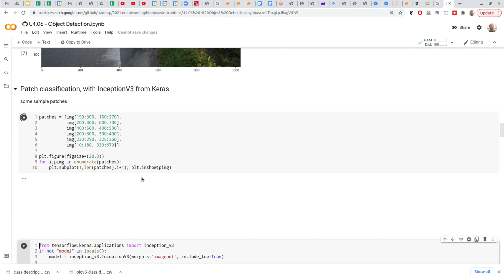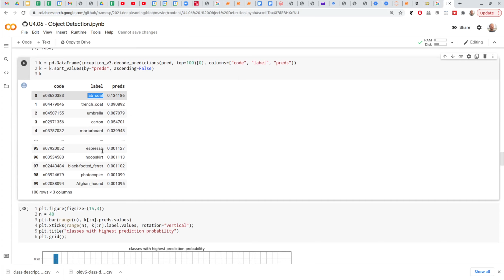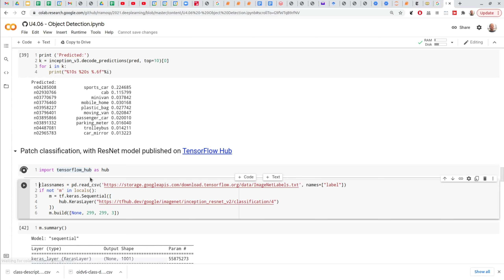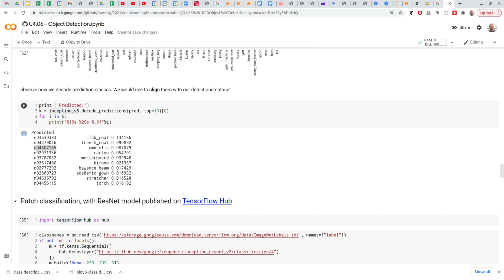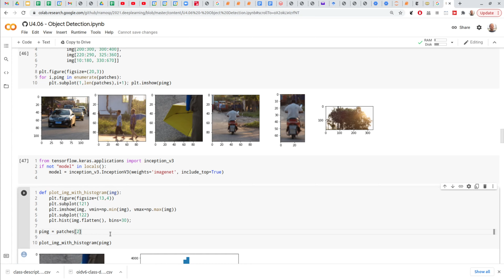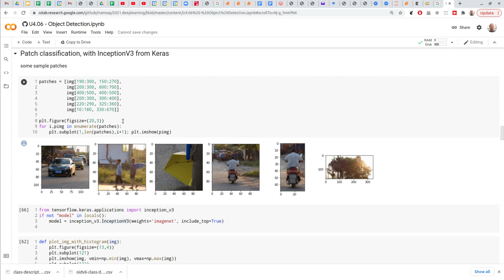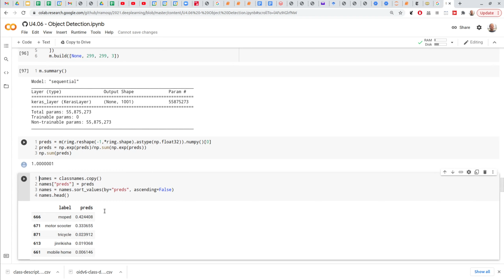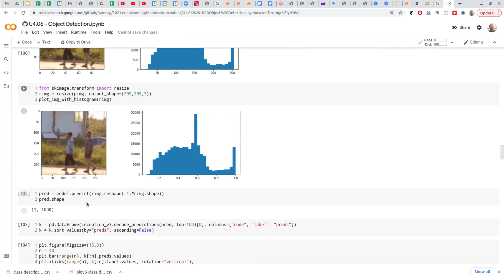Deep Learning - 04 24 Two stage detectors example